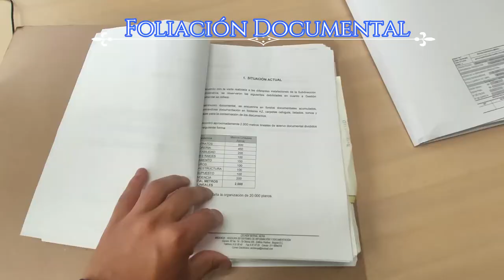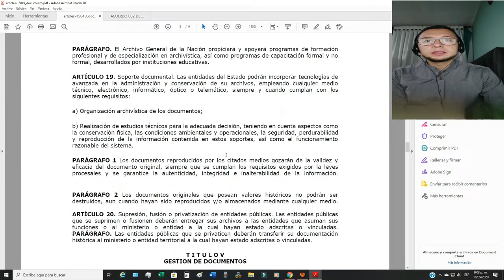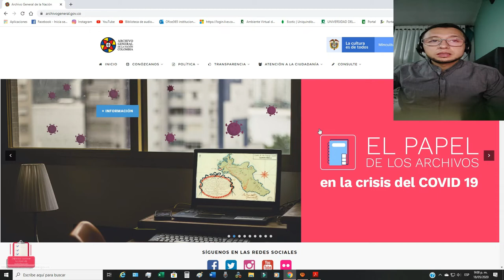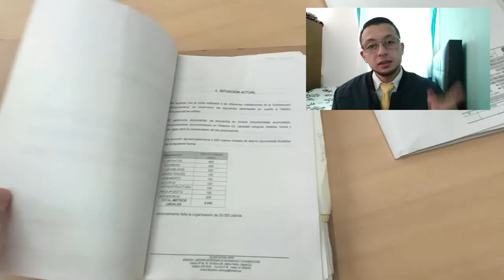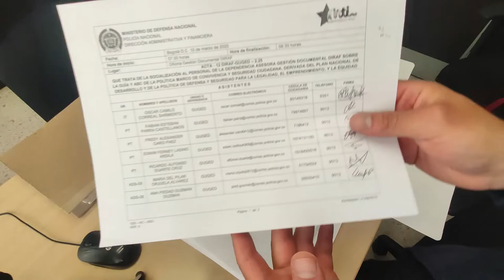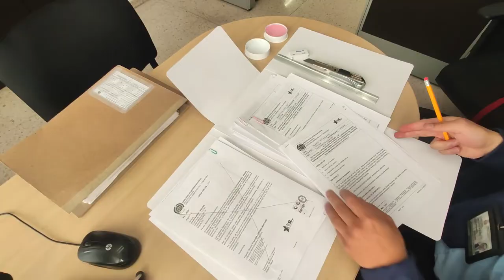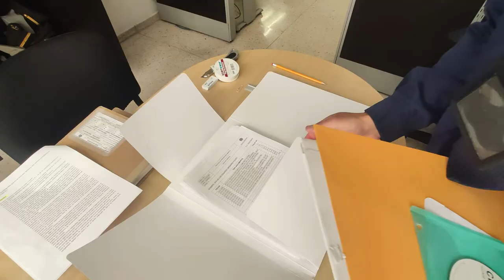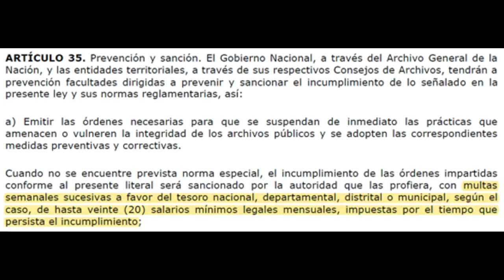Foliación Documental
Si no comprenden alguno de los términos utilizados o vocabulario archivistico, pueden consultar: